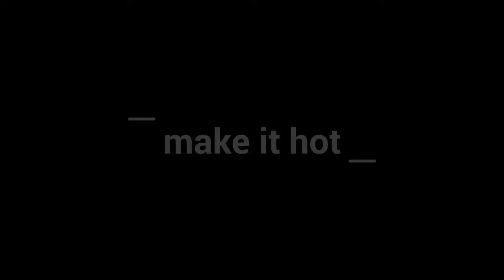Dj chuck chill. Make it hot